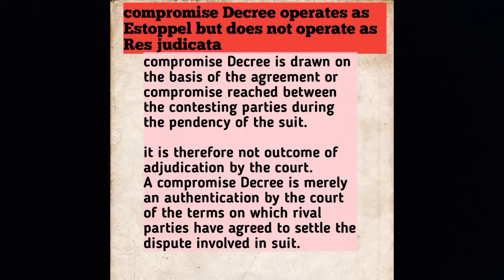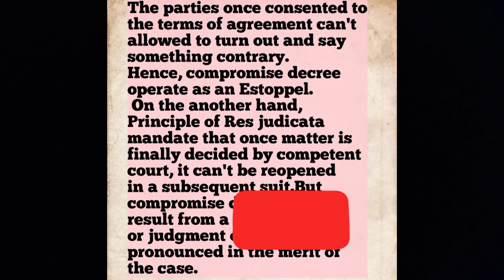compromise Decree operates as Estoppel but does not operate as Res judicata#compromisedecree#cpc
compromise Decree operates as Estoppel but does not operate as Res judicata.
compromise Decree is drawn on the basis of the agreement or compromise reached between the contesting parties during the pendency of the suit.

it is therefore not outcome of adjudication by the court.
A compromise Decree is merely an authentication by the court of the terms on which rival parties have agreed to settle the dispute involved in suit.